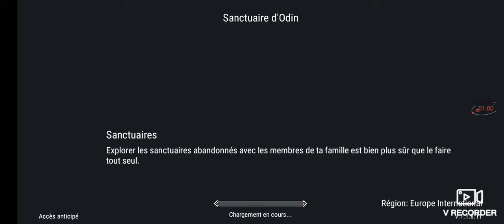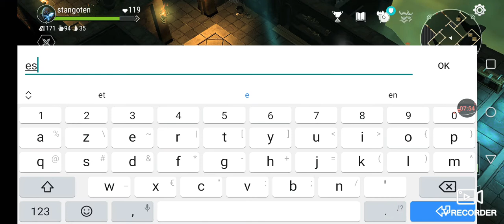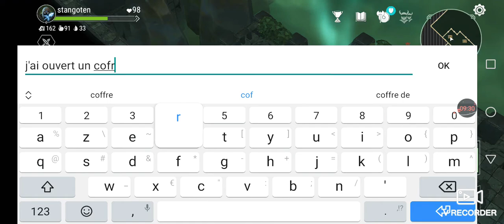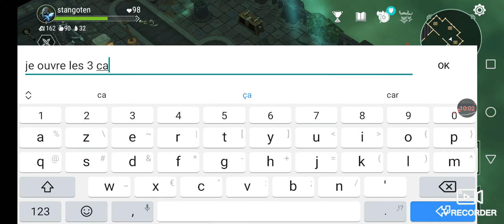Tuto comment fair le temple odin facilement